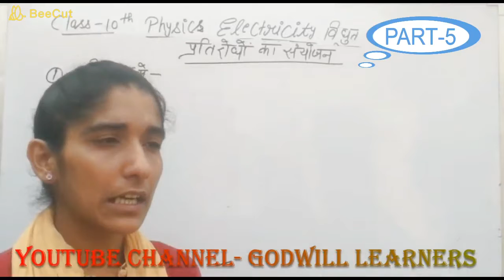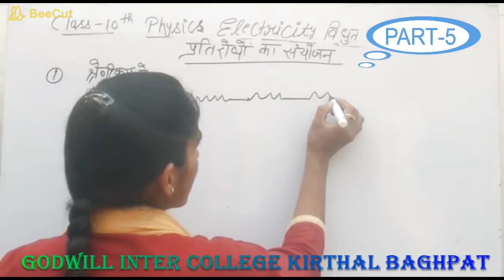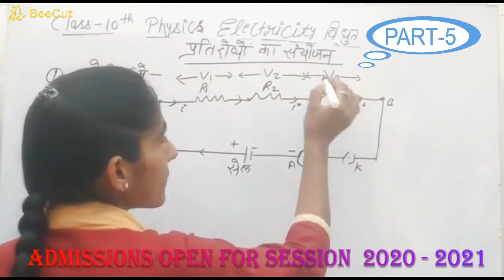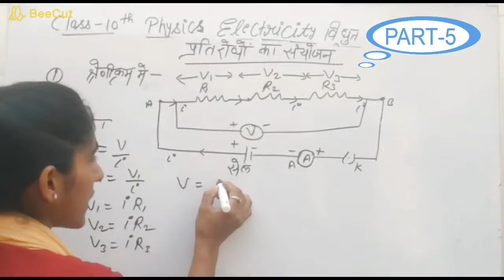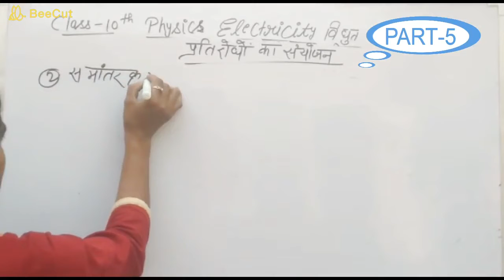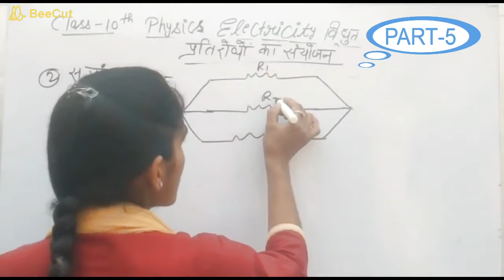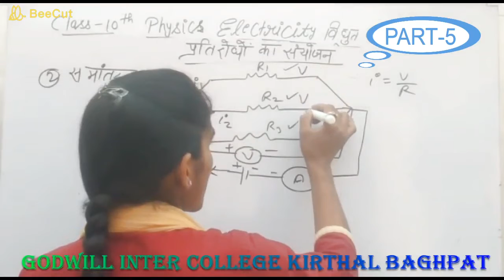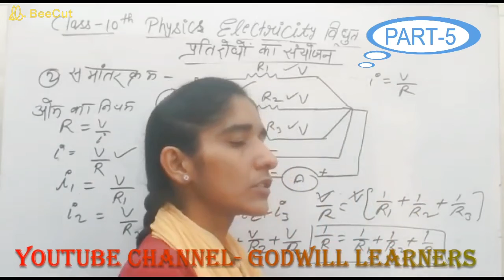CLASS - 10, PHYSICS, ELECTRICITY, PART - 5